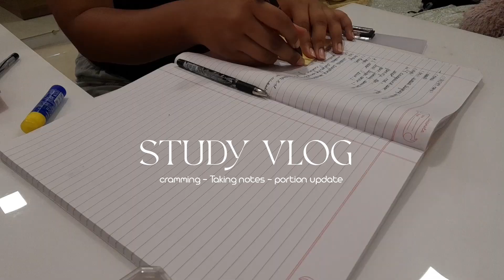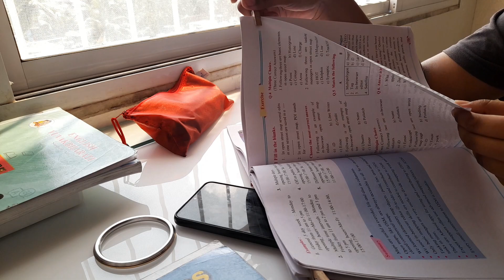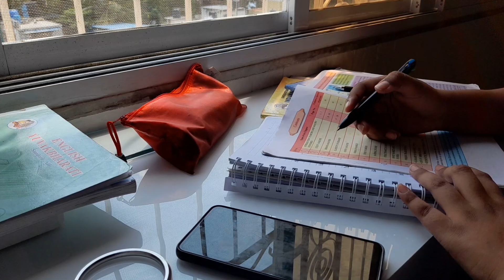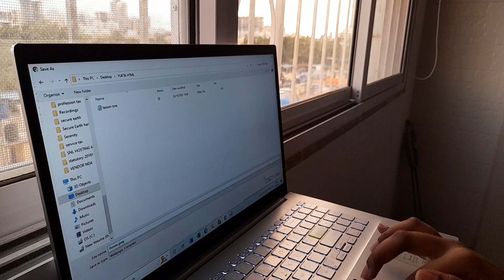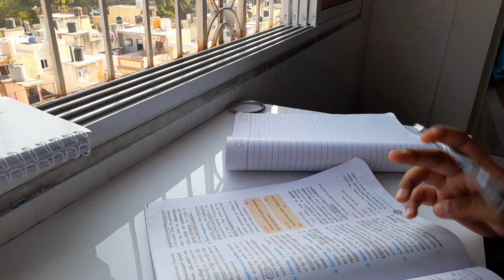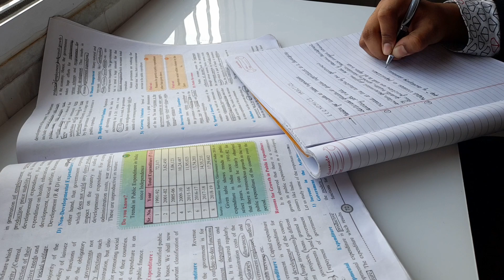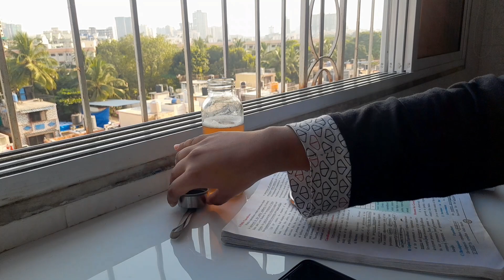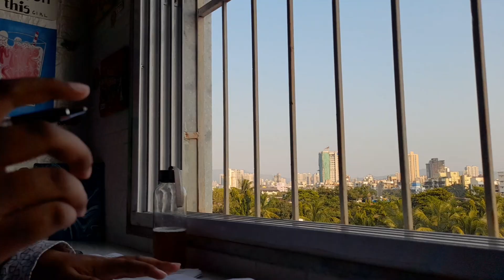Study Vlog📚📹 | study with me, cramming, taking notes, portion update :)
Hey everyone💌 , how have you been?!
I hope you'll are happy and doing well.

Okay so , this video was supposed to be posted way before diwali vlog came out but I just couldn't download the video from the editing app due to some errors but since I've put so much efforts onto the editing of this video.

age:16
grade:12
film:Samsung A21
edit: Inshot , ibis paint x.

0:00 intro
0:19 portion update
3:23 cramming Information Technology
6:09 writing HTML programmes
7:14 portion update part 2
7:46 studying economics
9:39 iced tea :)
10:07 back to studying eco
11:41 Outro

~가리워진 길 - 크러쉬(Crush)×적재 (Begin Again Korea EP.3 Live) by mei ♪

with love , yukta♡